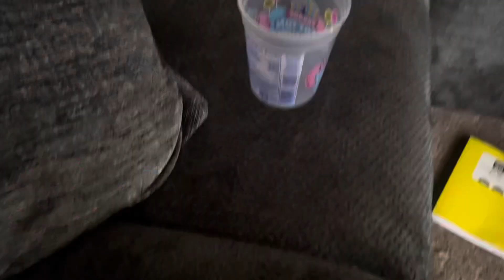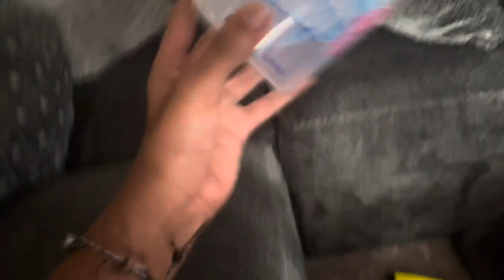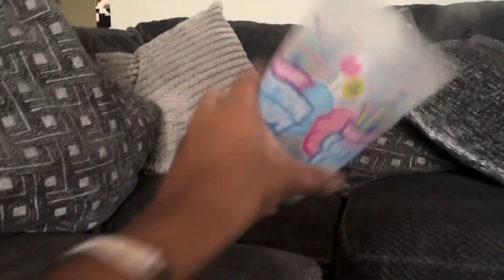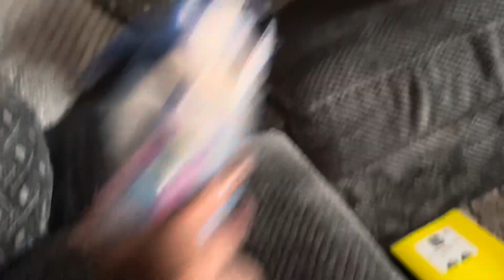Total Fluffy The Triple Quad S3E9 PurpleBurger Get Back in There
Purple Sause